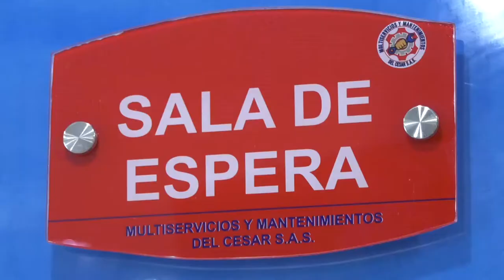MUERE TRAS CHOQUE DE MOTO CON TAXI EN EL 12 DE OCTUBRE